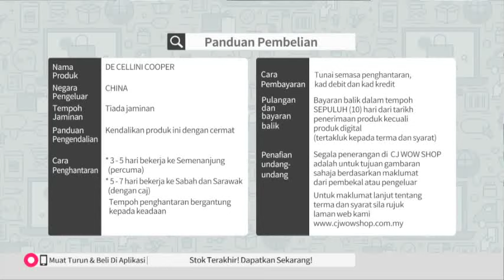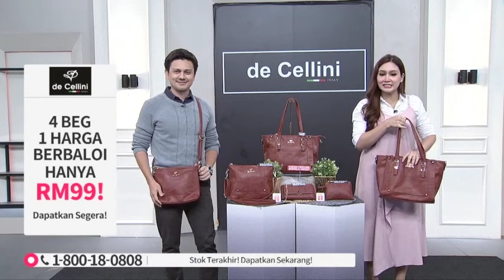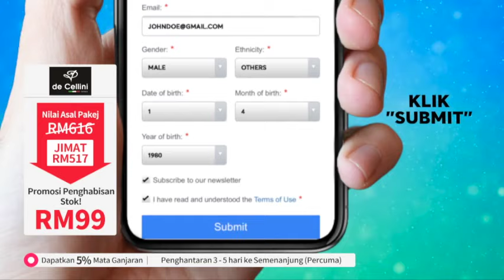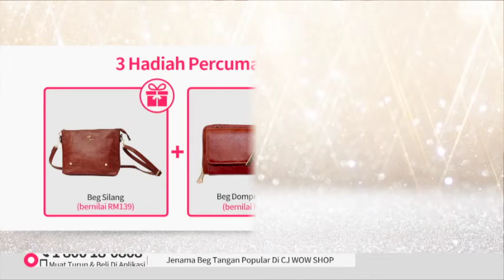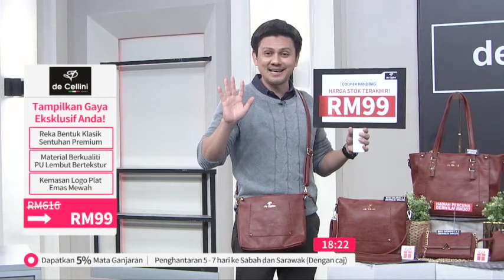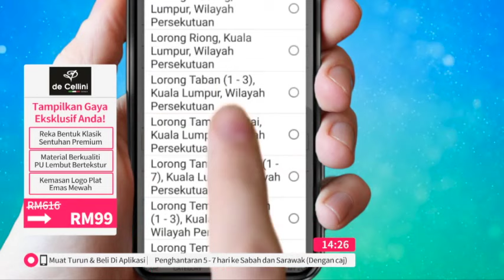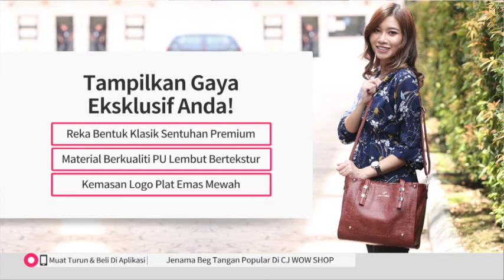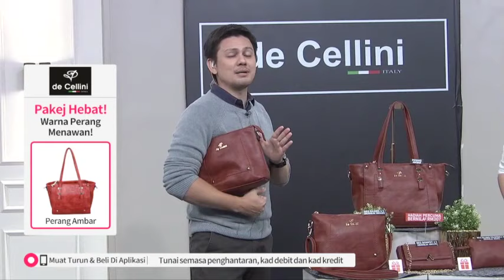DE CELLINI COOPER S3 / REC / P4295 / 5 AUG 2019